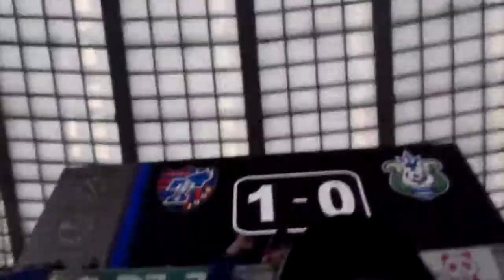2018 3/18 TOKYOLA13TV 東京vs湘南 眠らない街